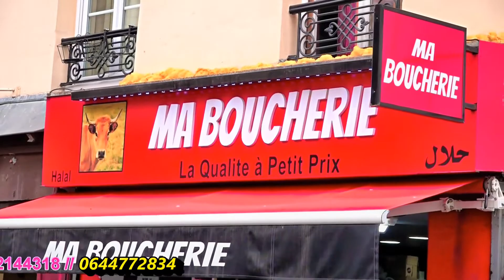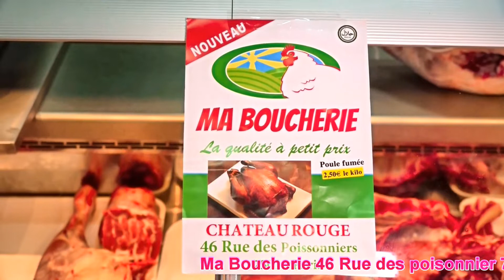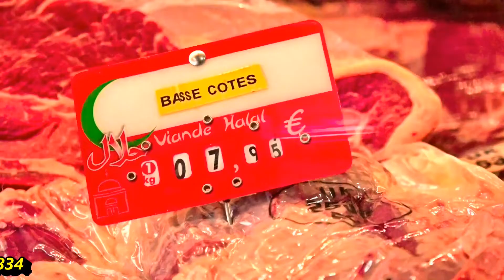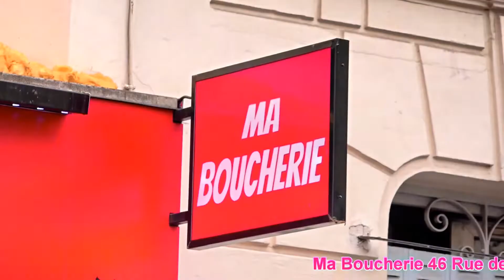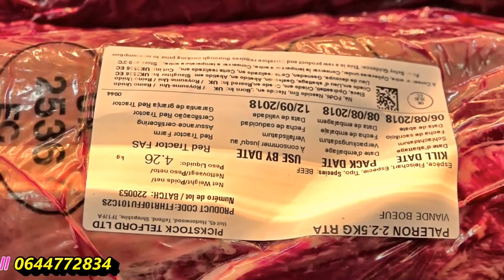ISLAM DIAKHA MA BOUCHERIE : 0678315614